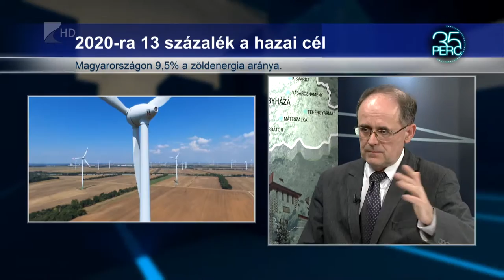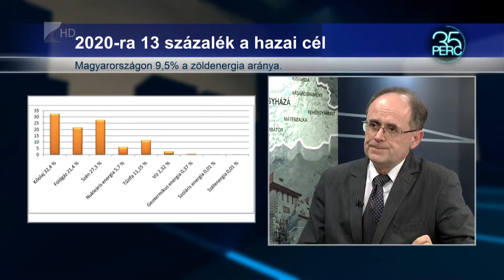Elmaradunk az EU zöldenergia átlagától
Az Európai Unió irányelvei szerint a felhasznált energia megújuló forrásokból származó arányát 2020-ra 20 százalékra kell emelni. 2014-ben ez az arány 16 százalék volt Európában, míg Magyarországon mindössze 9,5 százalék. A hazai célkitűzés 2020-ra mindössze 13 százalék.